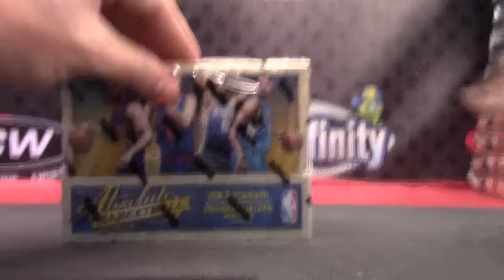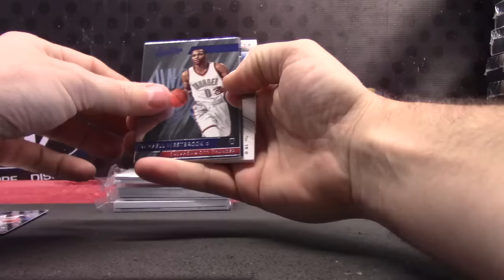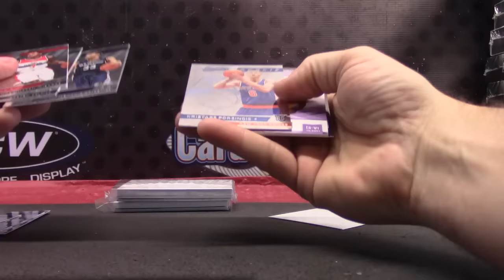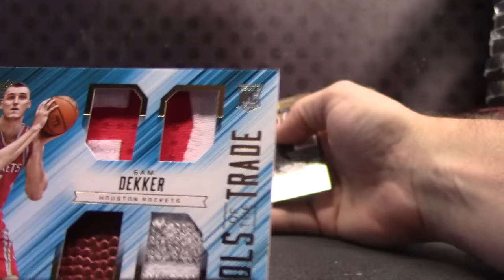Dan's 2015/16 Absolute Basketball Box Break